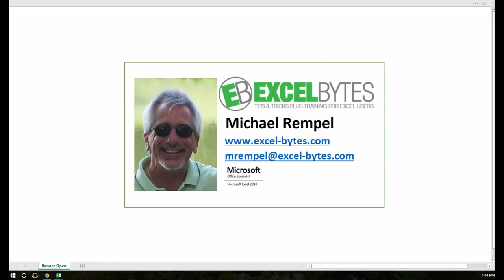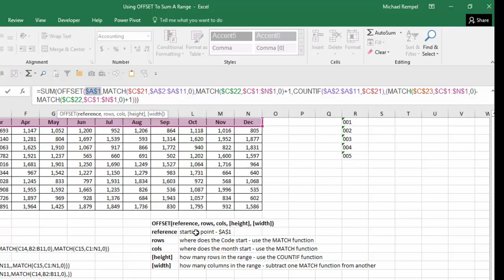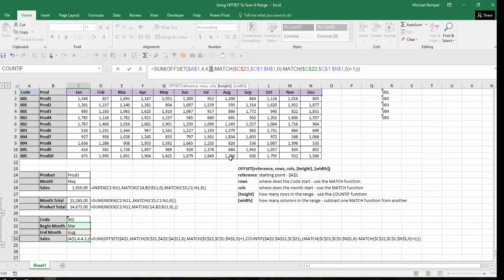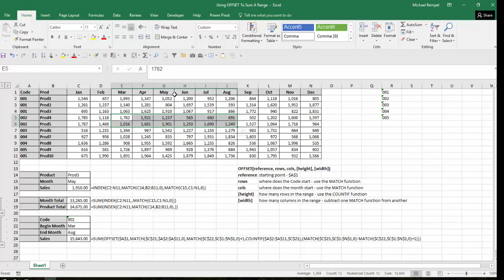How To Use The OFFSET Function To Sum A Range Of Data In Excel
In this tutorial we are going to expand on previous posts that used INDEX and MATCH to pull data from a range, but now we are going to use SUM and OFFSET to add a third criteria to sum up the data from out data set.